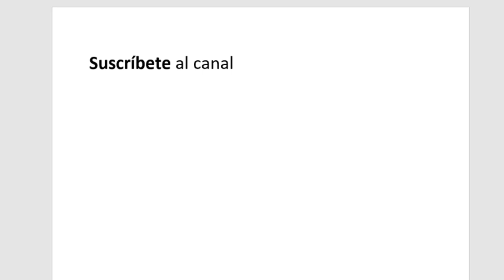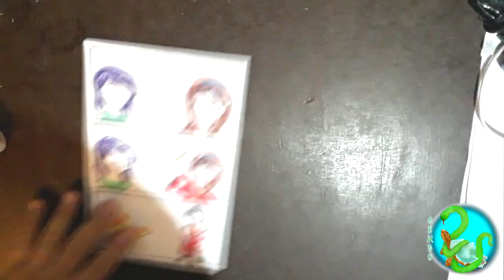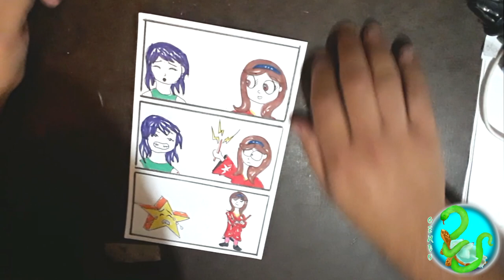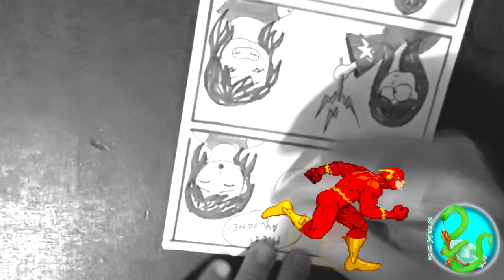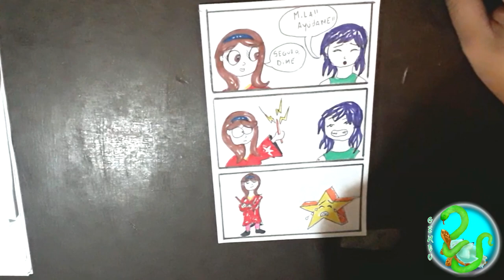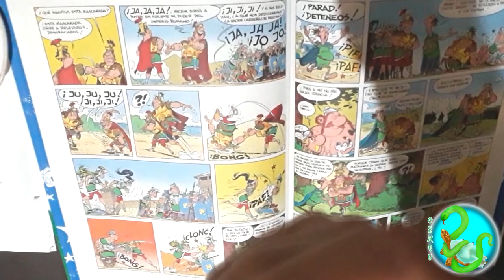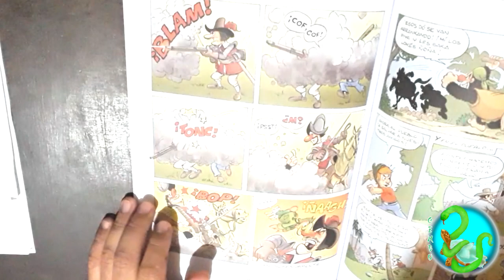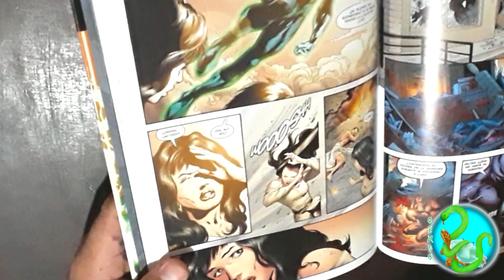Taller de Comic 3: Globos y Onomatopeyas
Los globos y onomatopeyas son elementos indispensables en cualquier cómic. Pero, ¿Qué son? ¿Cómo y cuando usarlos? son preguntas que vamos a tratar en el taller de esta semana.

Comenzamos desde un nivel básico para luego ir subiendo a dibujos más profesionales, y recuerda: ¡un nuevo video cada semana!